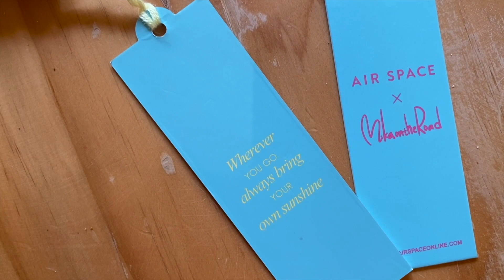Summer is around the corner! 帶妳一起開箱聯名系列產品 Feat. AIR SPACE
【Mika on the Road x AIR SPACE】

透過這次聯名，我們想傳遞的精神是
Dare to be different, dare to be you!
美麗是多元的
不論什麼膚色什麼SIZE
從XS到3XL
都可以自信穿上比基尼
追尋任何妳想要的生活
想穿什麼就穿什麼！
想做什麼就做什麼
享受夏天的陽光！
享受生活！
妳的人生，妳說了算。